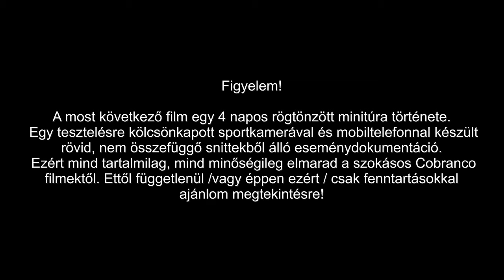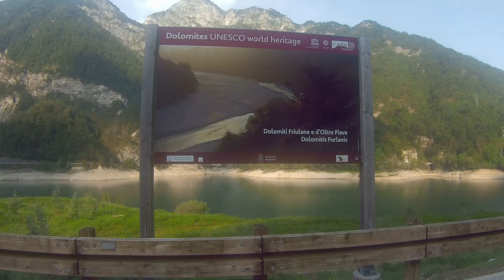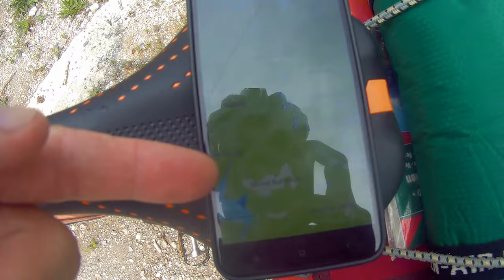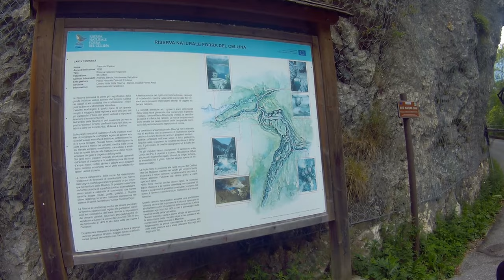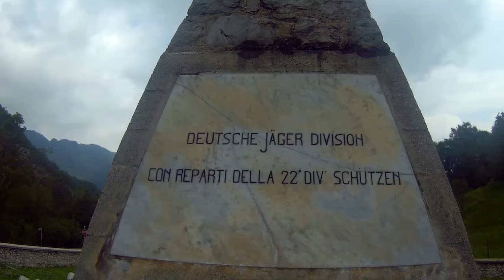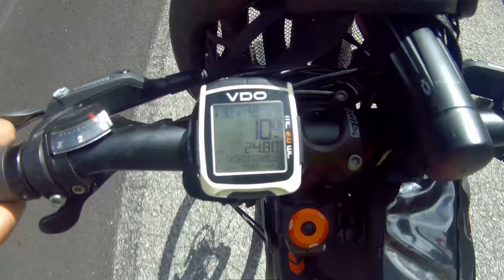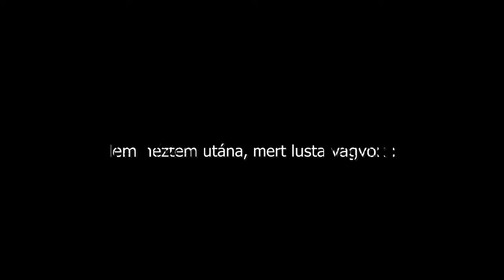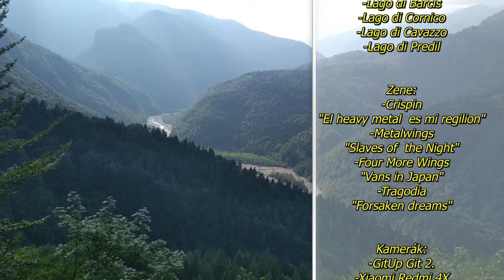Tóvadászat az Olasz-Alpokban 2019. /Italia/ 2K 1440p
A Friuli Alpok a legtöbb embernek ismeretlenül hangzó név, de, ha Keleti Dolomitokat említek, gyanítom többen felkapják a fejüket. Pedig, a központi Dolomitok árnyékában megbúvó „kistestvér”-nek sincs miért szégyenkeznie, már ami a látványvilágot illeti.. Az itt töltött pár nap filmes dokumentációja…

Útvonal: Tarvisio-Pontebba-Chiusaforte-Tesiutta-Moggio Udinese-Tolmezzo-Mediis-Passo di Rest-Tramonti do Sotto-Redona-Lago di Selva-Meduna kanyon-Lago di Ca Zul-Poffabro-Managio-Montereale-Lago di Ravedis-Via Della strada Valcellina-Lago di Barcis-Anzino kanyon-Lago di Cornico-Lago di Cavazzo-Raccolana-Sella Nevea-Lago di Predil-Tarvisio

Bicycle-tour in Friuli Alps  2019.

Camera: Gitup Git2,  Panasonic HX-WA30,